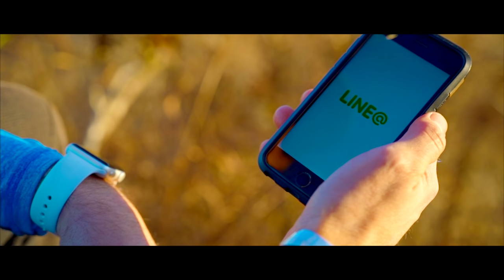仕事もう無理？ 辛い仕事はやめるべきか？ Q&A with Chris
皆さん、こんにちは！ クリスです。 今回は公式ラインから質問をお答えさせていただきました。最近Q&Aを出していなくてすみません。これからも質問を答えてアップしていきますね！

マイナビ 志望動機 履歴書 仕事　平成生まれ　平成ビジネス　ビジネススクール　職務経歴書　新入社員 20代　今の就活の話を聞く - 割とドライで現実的な就職活動って?